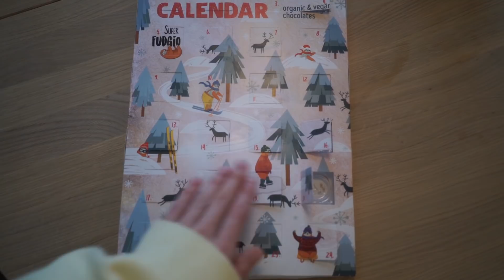Life on a STORMY Island